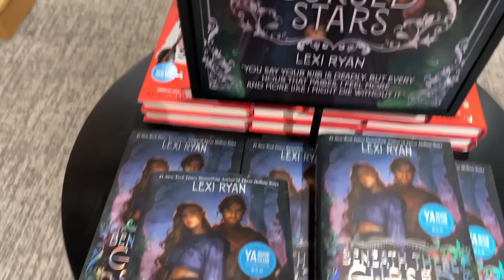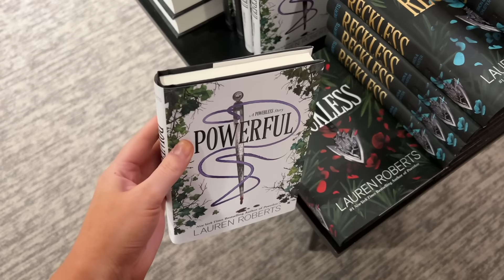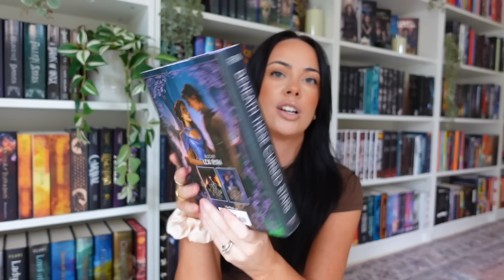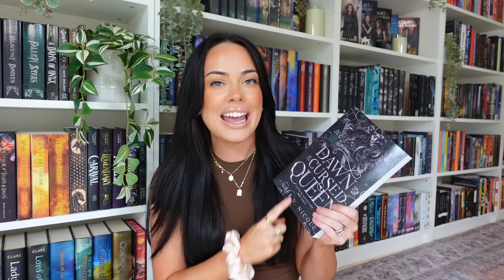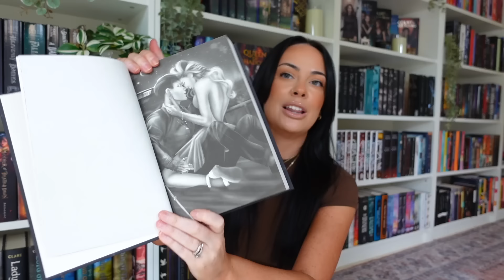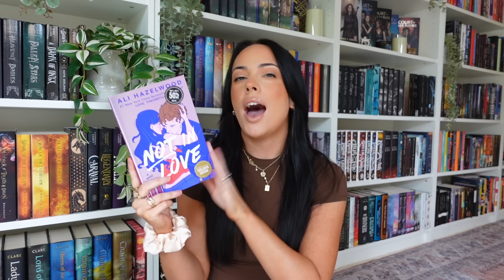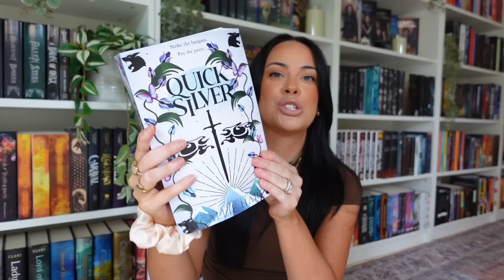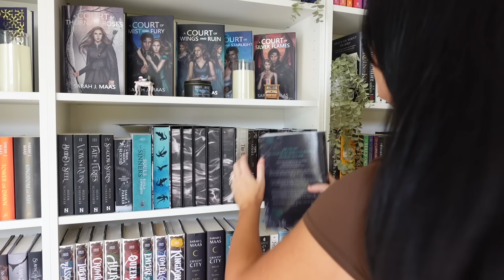the ultimate BOOK video 📖✨ book shopping, book haul, and reading ⭐️